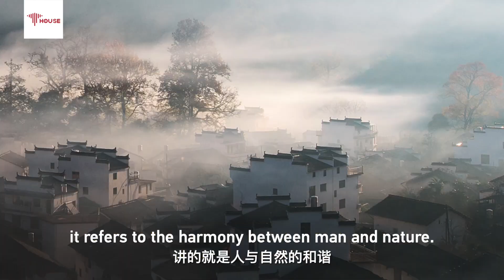Visions behind Chinese modernization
Modernization is not an abstract word in China. Chinese modernization contains elements that are common to the modernization processes of all countries, but it is more characterized by features that are unique to the Chinese context. How does China explore its way to modernization? Two Chinese political scientists share their observation.